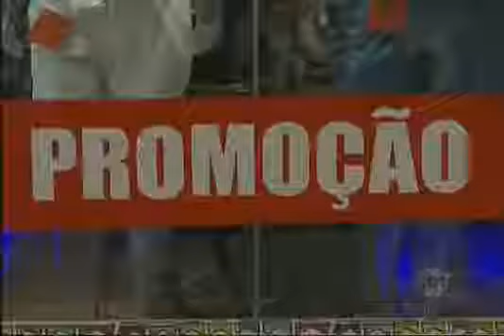JORNAL DO SBT: Usar nome de terceiros para compras a crédito ainda é comum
Em entrevista ao Jornal do SBT, a Personal da Vida Financeira, Luciana Fiaux, fala sobre o costume de brasileiros que usam nome de terceiros para compras a crédito.

Matéria exibida em 18/07 no Jornal do Sbt.